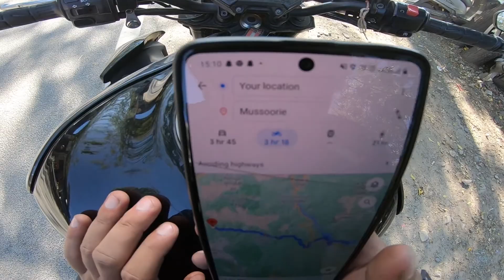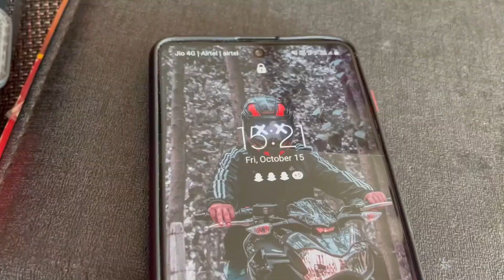Z900 huya puncture | Dhaka lgana huya muskhil | Kedarnath yatra 2021 Ep:06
Go pro mic

Go pro hero 7 black